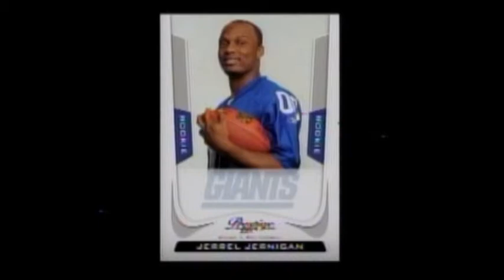Troy Trojans Football - Jerrel Jernigan Superbowl 46